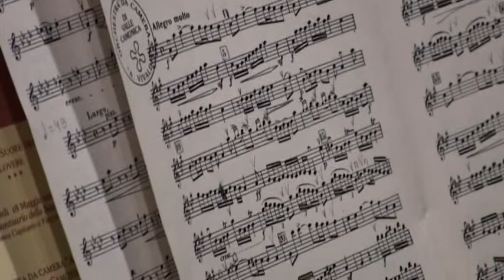Concerto in la magg. per archi" di A. Vivaldi Orchestra A. Vivaldi di valle Camonica